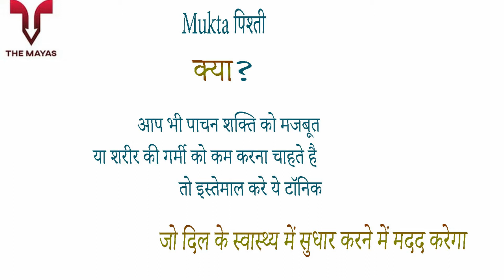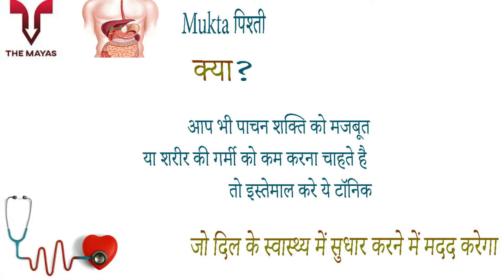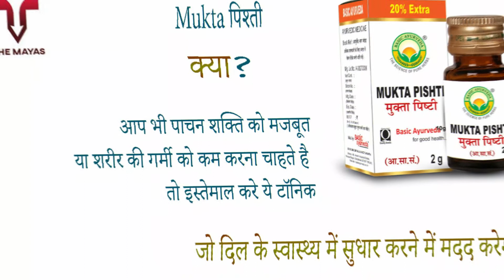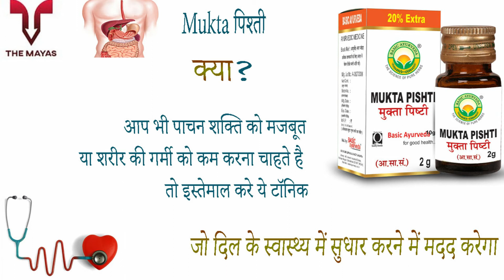Basic Ayurveda Mukta Pishti benefits side effects uses price dosage and review in hindi